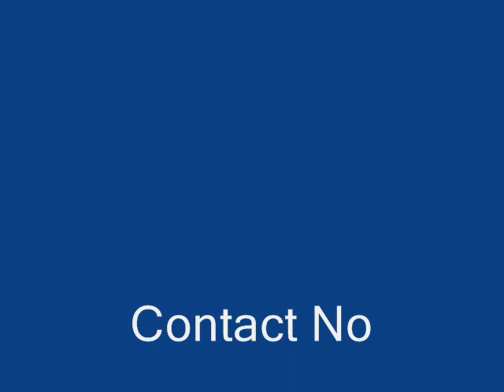Tere Bagair Meri Zindagi Main Chhup Rahoongi Mehdi Hassan